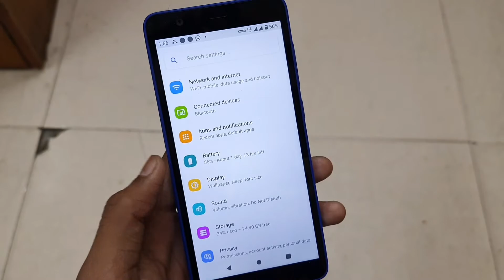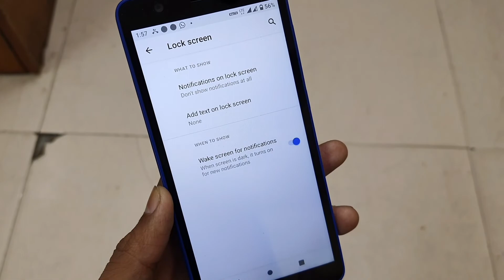Jio Phone Next Lock Screen Notifications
How To Change And Edit Lock Screen Notifications In Your New Jio Mobile Phone So Plase Wath This Video Till End And Know Lock Screen Notifications Setting Kaise Kare Aaiye Jaante Hai